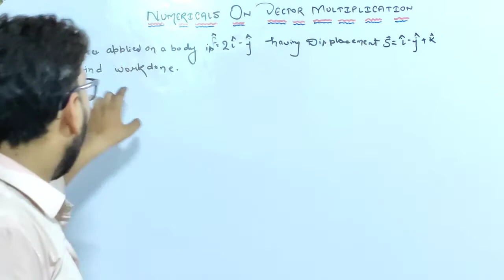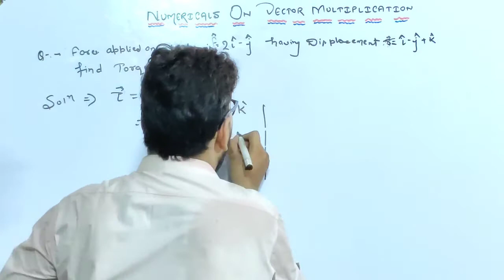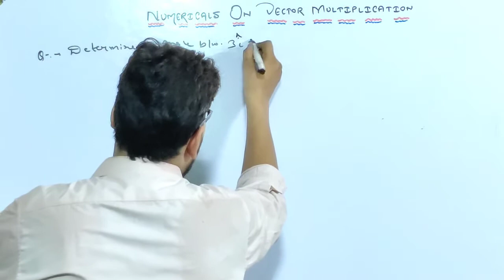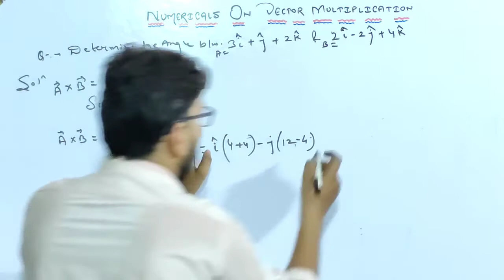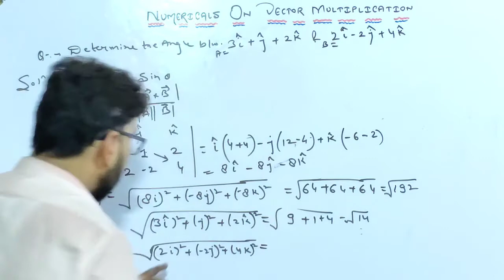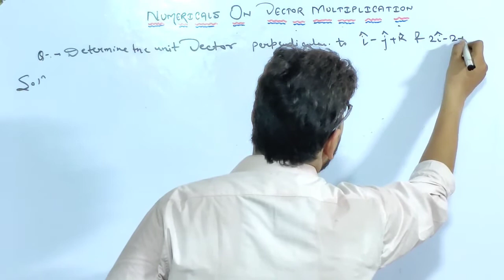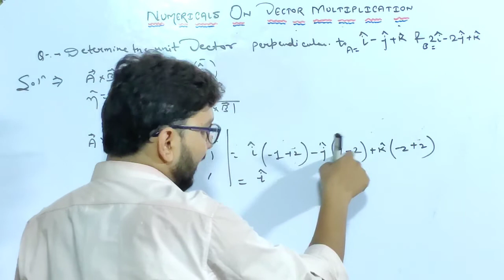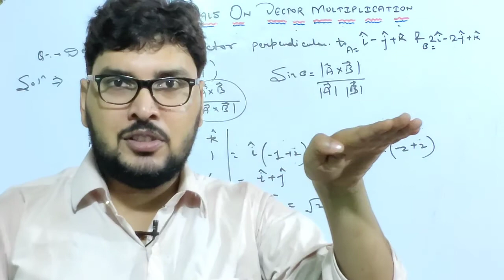09 Numericals of vector multiplication (Ch-04)Motion in a plane -Class11th by Himanshu Gupta